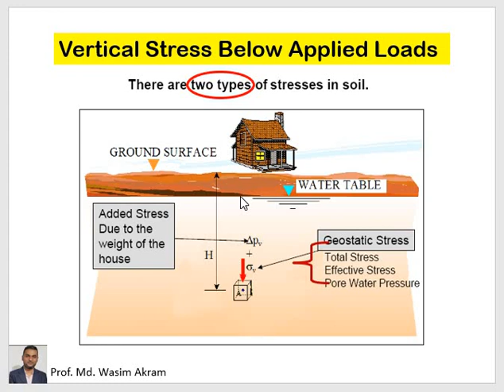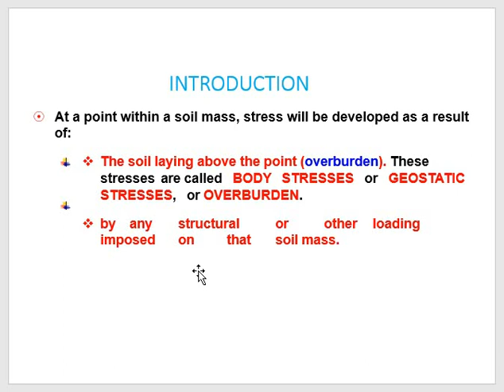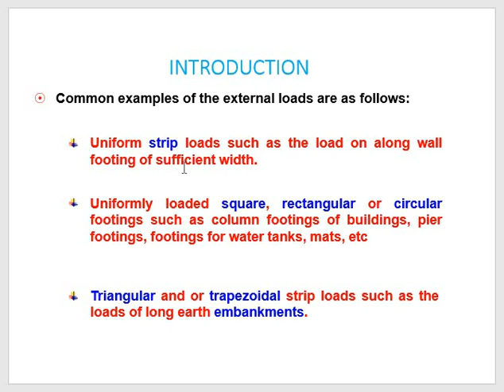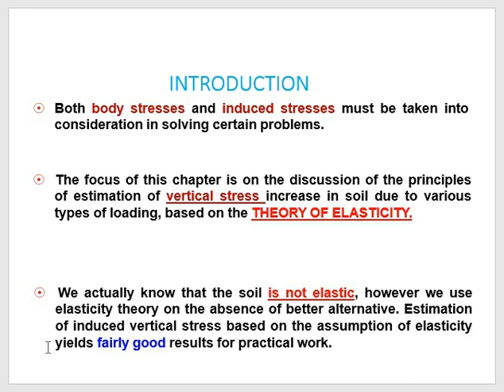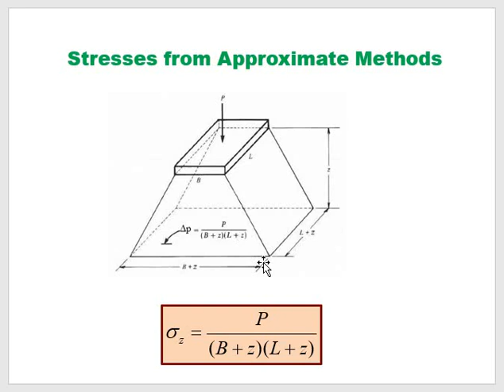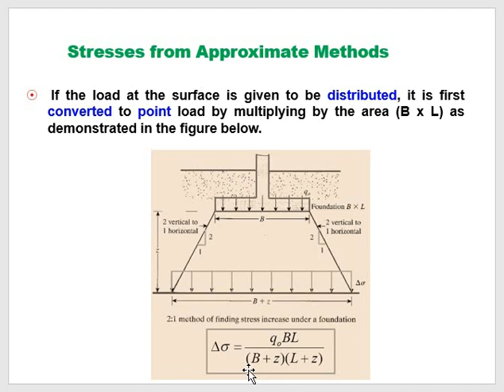Stresses Below Applied Loads || Approximate Methods || Prof. Md. Wasim Akram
This is a knowledge sharing channel for  students especially preparing for different competitive exams like GATE, PSC, SSC JE AE, ESE etc.

Stresses below applied loads
Approximate method
Prof. md. wasim akram
civil engineering
gate 2024
Stress below the foundation
How to calculate stress below loads
Methods to calculate stress below loads
Stresses by elastic method
Soil mechanics civil engineering
Soil mechanics notes
Soil mechanics lectures
Stress calculations in soil
ssc je civil engineering
soil mechanics